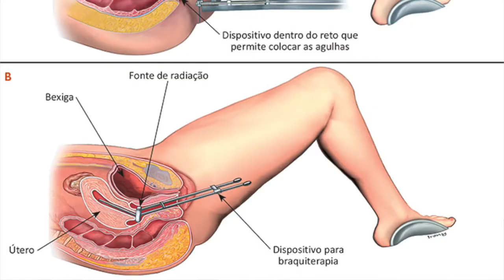1. RADIOTERAPIA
Información sobre la radioterapia y cuándo consultar al médico por efectos adversos.